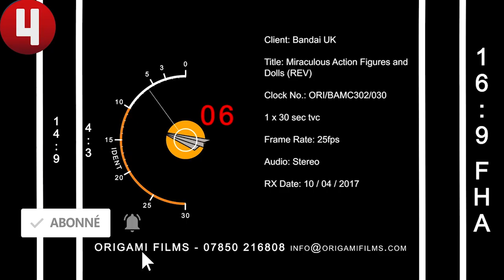１０ Jouets ＭＩＲＡＣＵＬＯＵＳ Introuvables : Poupée ＬａｄｙＢｕｇ , Chat Noir..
Idée cadeau fille NOËL 2018 : Jouets Miraculous pourpée Ladybug, Chat Noir, Reine Rouge et Carapace !

💛❤️💜 TU VEUX M'ENVOYER UN MESSAGE ?! 💚❤️💙

💚❤️💙 CHAINE FAMILIALE : 0 violence 0 gros mots 💛❤️💜

Rejoignez Timéo alias "Titi" dans ses drôles d'aventures : visites de parcs d'attractions, sortie au zoo, aire de jeux indoor pour enfants, déguisement pour enfant, déballage de cadeaux (unboxing), ouverture d' Oeuf Surprise Géant, Unboxing de Jouets et surtout Tests de Jouets ! Timéo adore les jouets, spécialement ceux de cette liste : Disney Cars, Flash Mc Queen, Jackson Storm, Cruz Ramirez, Power Rangers Ninja Steel Megaforce Dino Charge et Mighty Morphin, Paw Patrol, Miraculous, Pat' Patrouille, Combat de Robot, Combat de Dino, Pyjamasks, Minions, Mickey, Dinosaures Jurassic Park Fallen Kingdom, Avengers, Super héros Marvel, Spiderman, Batman, Iron Man, Pokémon, Indestructibles et bien d'autres.